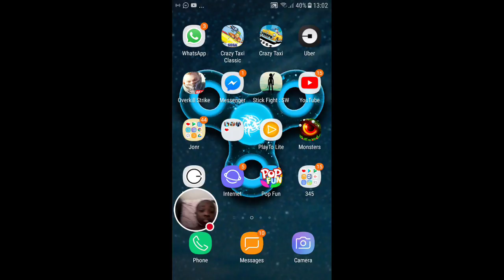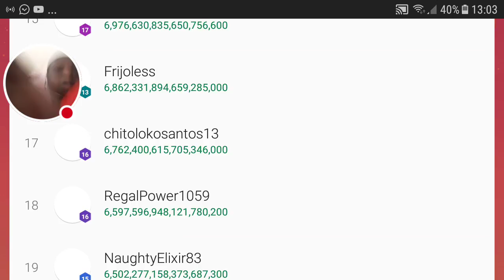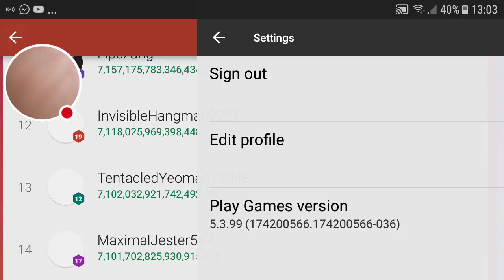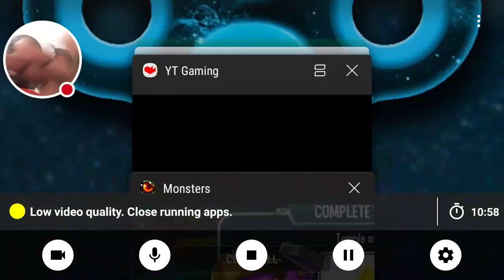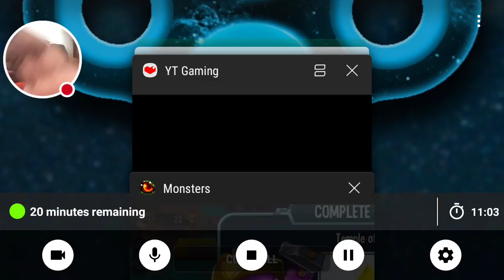Jennifer Adams Monsters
Please download  Monsters